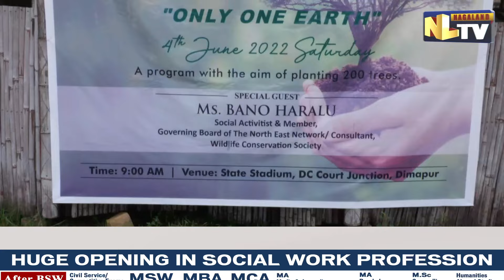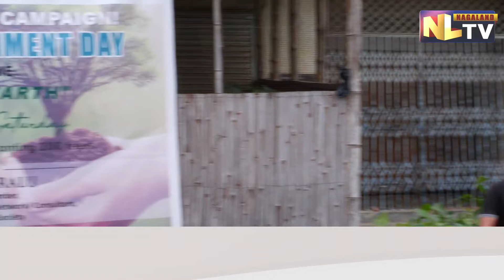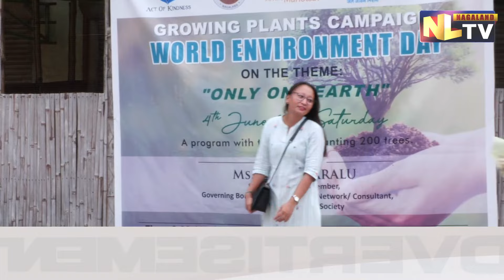GROWING PLANTS CAMPAIGN ON WORLD ENVIRONMENT DAY UNDER “ONLY ONE EARTH” HELD IN DIMAPUR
On the occasion of the upcoming world environment day 2022, a Growing Plants Campaign was held at State Stadium in DC Junction, Dimapur under the theme: “only one earth”.The programme was organised by the Public Health Engineering Department, Dimapur division along with act of kindness society. During the programme, around 210 saplings were distributed to all the stakeholders comprising schools, colleges, organizations & villages. It is to be mentioned that social activist & member of governing board of the north east network